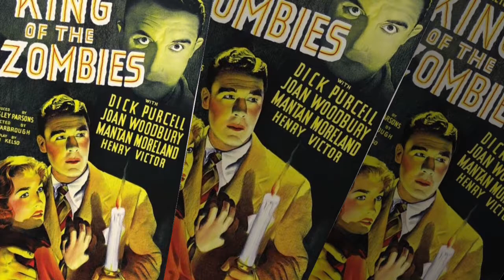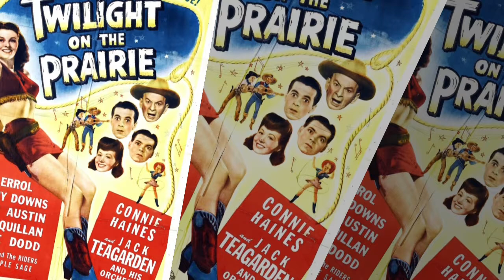JEAN YARBROUGH FILMS